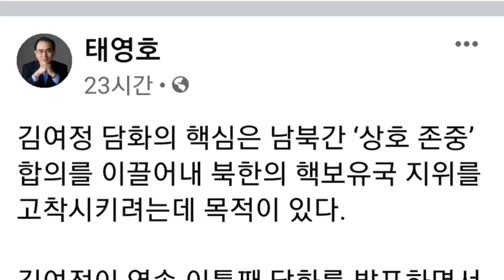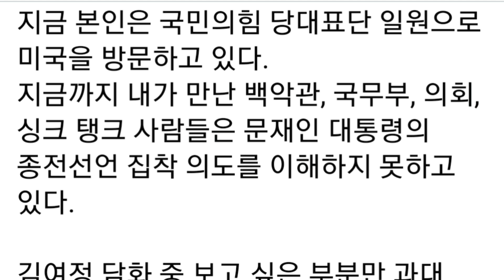태영호(facebook),김여정 담화 중 보고 싶은 부분만 과대 해석하여 북한이 바라는 종전선언의 함정에 빠진다면 스스로 북한의 핵 인질이 되는 ‘종속선언’이 될 것이다.